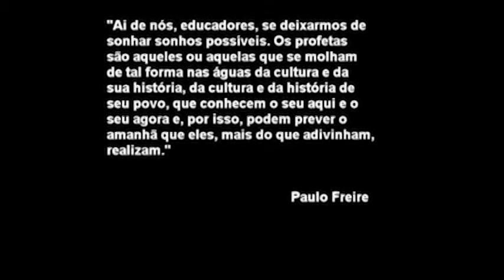Formação e posse coletiva dos conselheiros de Escolas Municipais de Suzano 2011 - Parte10